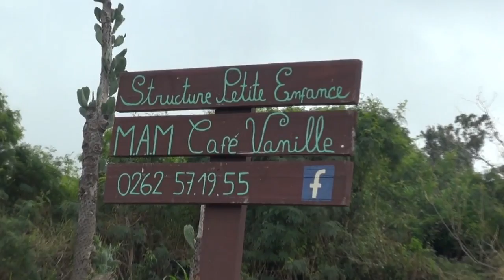INFOS EN CONTINU : La MAM Café Vanille à l’Étang-Salé-les-Hauts.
Une 24ème Maison d’Assistants Maternels, la MAM Café Vanille située à l’Étang-Salé-les-Hauts a été inaugurée le mercredi 15 juin 2016 en présence de Jacqueline Henry, Conseillère Départementale, Stéphane Batty, Conseiller Municipal et Jean-René Félicité, responsable du Service Protection Maternelle et Infantile au Conseil Départemental. reportage de Jacques Marin.